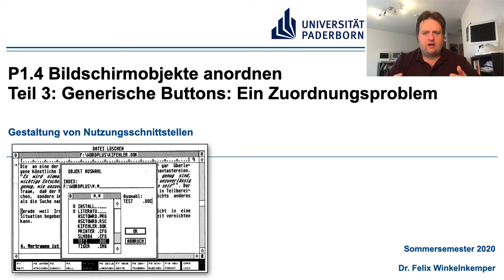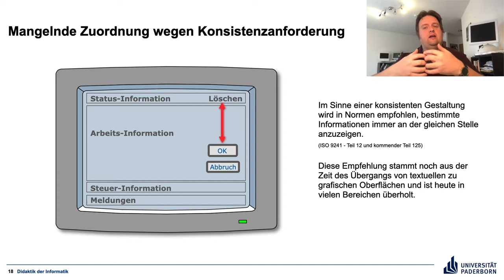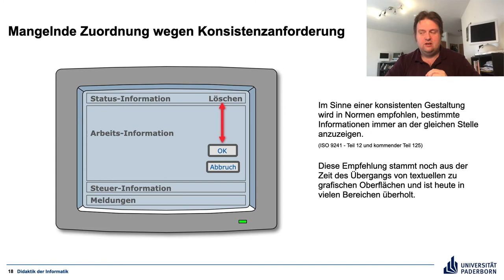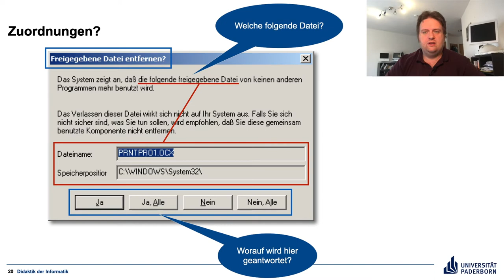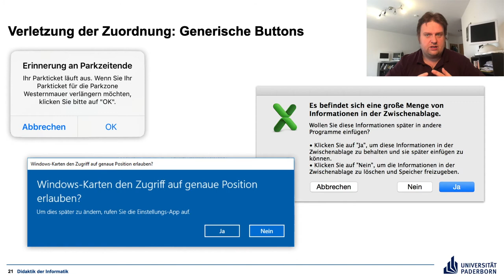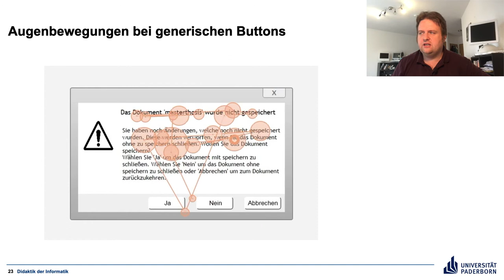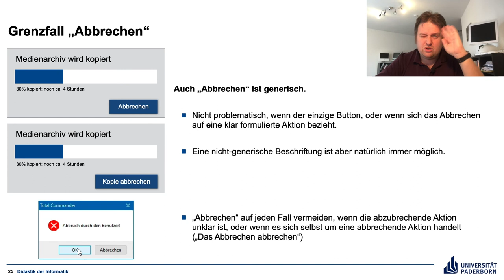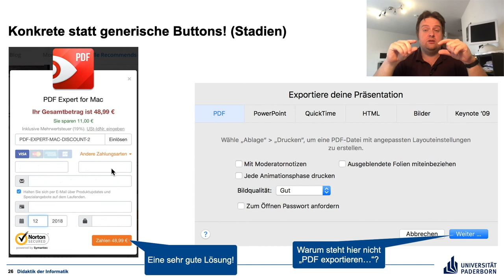Gestaltung von Nutzungsschnittstellen P1.4 Teil 3 Generische Buttons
Generische Buttons als Zuordnungsproblem